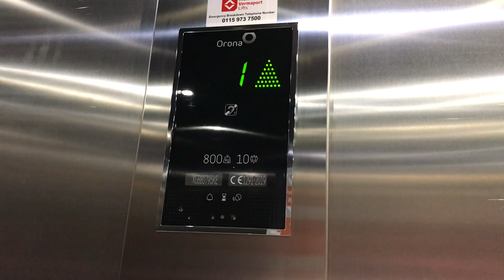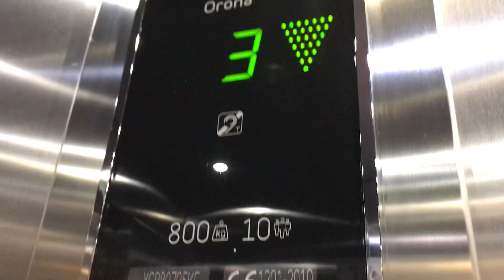Orona Lifts @ EasyHotel Milton Keynes